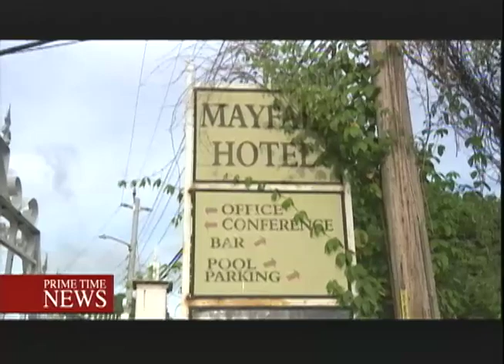Deadly Shooting at Mayfair Hotel - TVJ Prime Time News - June 10 2018